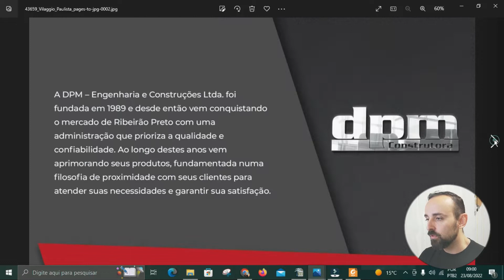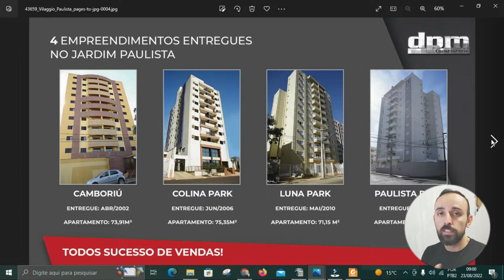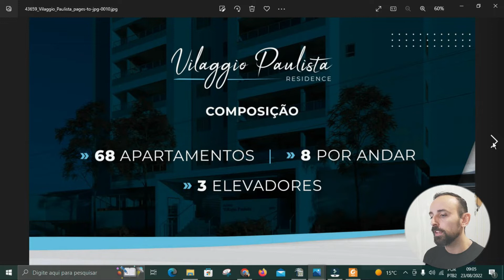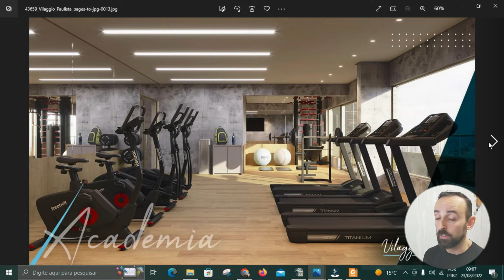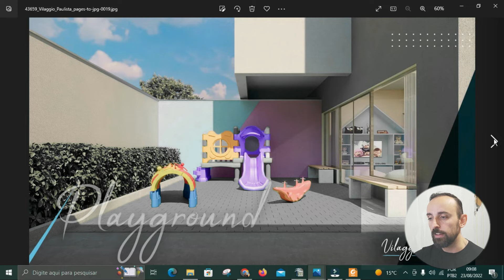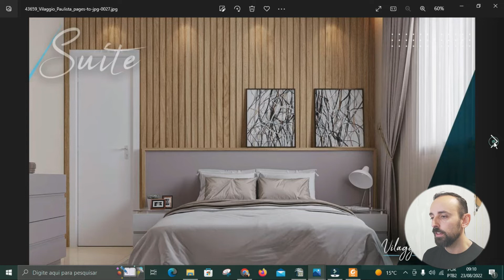VILLAGIO PAULISTA - APARTAMENTOS COM 77 METROS NO JARDIM PAULISTA EM RIBEIRÃO PRETO - EM CONSTRUÇÃO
APARTAMENTO LANÇAMENTO
Rua Franca 1067, Jardim Paulista, Ribeirão Preto/SP
SOBRE O IMÓVEL
- 68 apartamentos no total.
- 9 andares.
- 8 apartamentos por andar.
- 3 elevadores (2 sociais e 1 de serviço)
- Apartamentos de 75m² até 77,98m².
- Opções de 1 ou 2 vagas de garagem.

APARTAMENTOS: 2 dormitórios sendo 1 suíte com varanda gourmet integrada com a cozinha.

LAZER: academia, lounge grill, cinema, co-working, salão de festas, brinquedoteca, playground.

APARTAMENTO TIPO 01
Dormitórios: 2
Suítes: 1
Vagas: 2
Área Privativa: 77
Unidades por Andar: 4

APARTAMENTO TIPO 02
Dormitórios: 2
Suítes: 1
Vagas: 2
Área Privativa: 76,00

APARTAMENTO TIPO 02 - 1 VAGA
Dormitórios: 2
Suítes: 1
Vagas: 1
Área Privativa: 76,00

Acompanhe meu trabalho e novas publicações em

Facebook: André Felipe de Oliveira
Linkedin: André Felipe de Oliveira Silveira